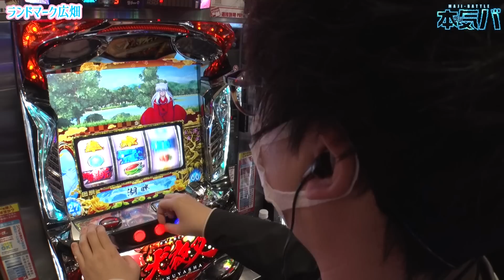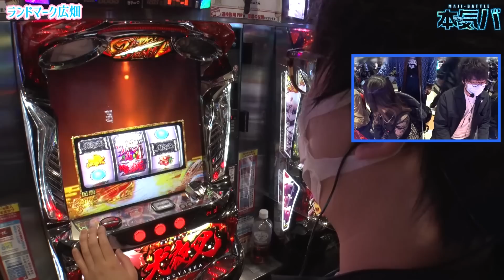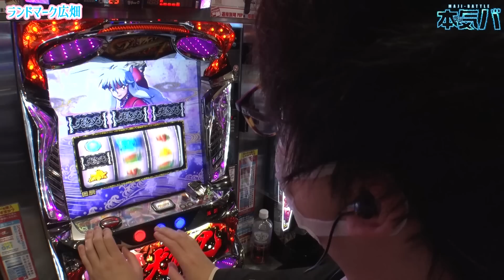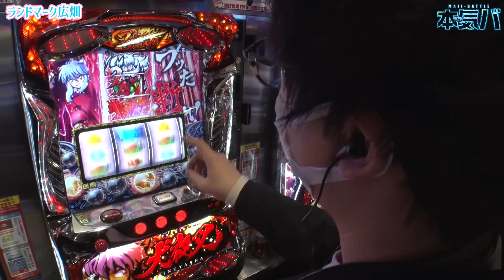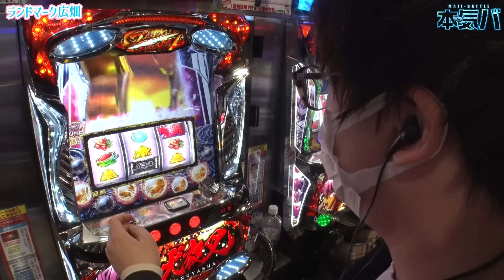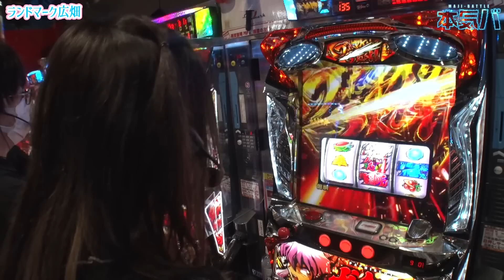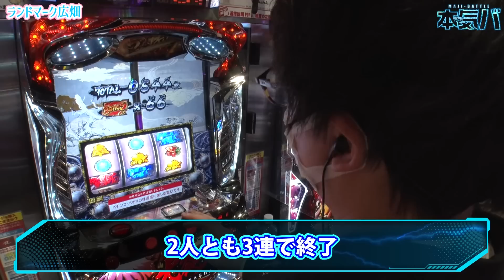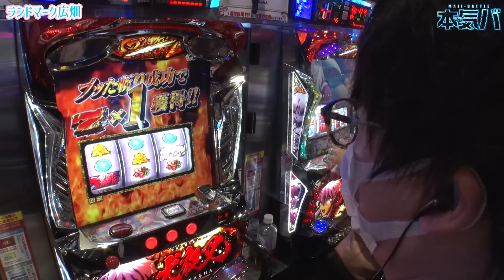【本気バ 第6話(1/2)】どちらかが圧倒的なスタートダッシュを切ります!!【パチスロ犬夜叉】《ジロウ 白鳥みゆ》[ジャンバリ.TV][パチンコ][パチスロ][スロット]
本気バ～目指せ殿堂入り～は毎月12、13日に配信中！

ジロウVS白鳥みゆの2戦目は、またしても同一機種を並び打ち!!今回どちらかが圧倒的リードを得ます!!

■出演者：白鳥みゆ（JANBARI.TV）
　　　　　ジロウ（JANBARI.TV）